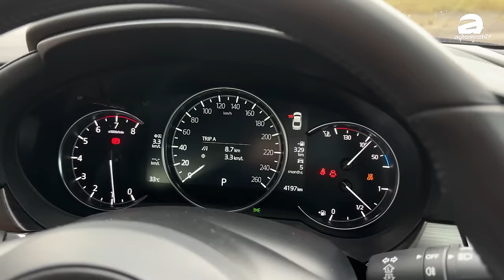Mazda6 20周年纪念版：质感天下无敌，24万令吉你买单吗？（新车介绍）｜automachi.com 马来西亚试车频道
虽然第三代 Mazda6 已经推出 12 年了，但是作为马自达的旗舰 D-Segment Sedan，这款车还是拥有绝佳的质感，尤其这一次的 20 周年纪念版内饰甚至还有 Alcantara，质感可说是同级最佳，甚至连 Arteon 都不够它来，只不过它的价格也高达 RM 240,000，快来看看它的质感到底有几好！